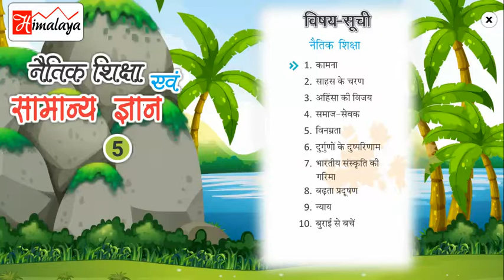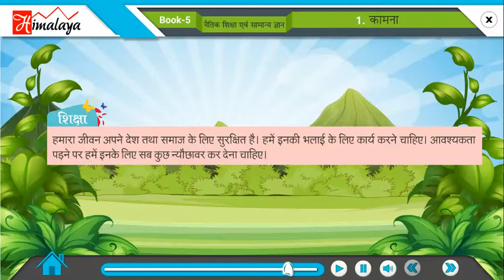Divyam Naitik Shiksha Part 5 Ch 01